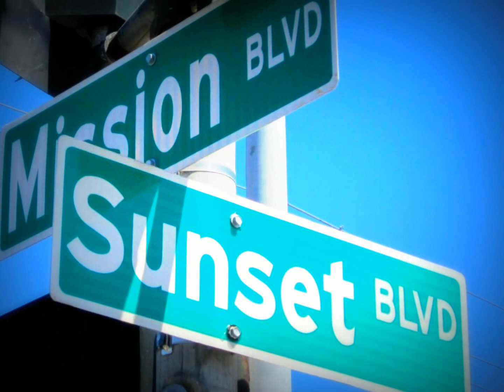I LOVE MY CITY MARCH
MARCHING FOR JESUS